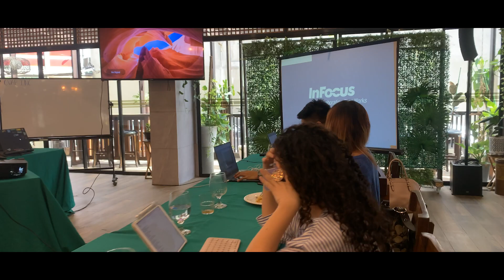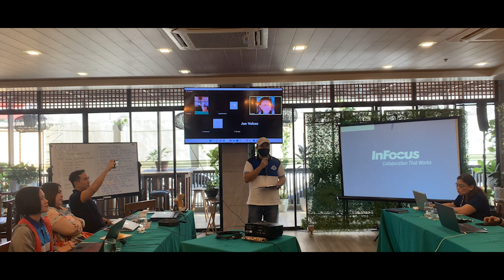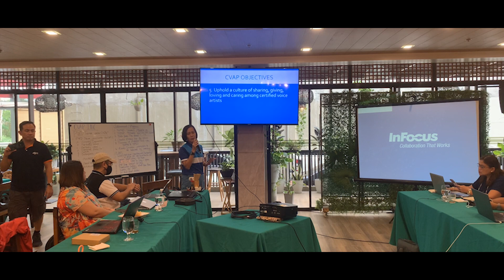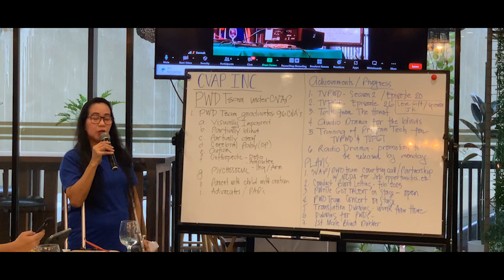CVAP Inc Planning and Dream Team Creation 2023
CERTIFIED VOICE ARTIST PHILIPPINES INC FIRST ANNUAL PLANNING AND DREAM TEAM MEETING

CVAP Inc held its First Annual Planning and Dream Team Meeting on November 5, 2022 at Takara Hotel and Events place, San Pedro Laguna.

CVAP stands for Certified Voice Artist Program. It is an association for the alumni of the Certified Voice Artist Program, the first and the only “new-normal-ready” voice acting training and certification in the Philippines. CVAP is the brainchild of the VoiceMaster of the Philippines, Pocholo Gonzales. Pocholo is the founder and CEO of Creativoices Productions, and is known to be the “Man Behind a Thousand Voices,” for having trained, mentored and produced thousands of graduates from his voice acting school since 2005.

After two years, CVAP is now duly registered in Securities and Exchange Commission as a Non-Government Organization. CVAP Inc First Annual Planning started at 2:00 PM.
The event started with a prayer by our very own CVAP hosts Ms. Grazia Esther Bautista and John Anthony Cabuga. The CVAP Mantra Hymn was also sung after. The said CVAP Hymn was just released in the month of October.

Mr. Rene Vincent Torralba, President and Executive Director of CVAP Inc presented the SEC certificate and the list of the newly appointed officials of CVAP INC as follows :

Chairman and CEO (Founder):  POCHOLO DE LEON GONZALES
President and Executive Director:  RENE TORRALBA
Vice President and CVAP Program Director (Co-Founder): NIKIE ESMERO
Vice President for Membership: LYN GONZALES (CVAP Inc. Membership Head and Official VoiceCaster for Meta Voices Agency)
Treasurer: JEFFREY PEREY (Managing Director for CVAP and Head Secretariat)
Board Member: PAU CASTILLO (CVAP Training Head)
Board Member: FAITH PASTRANA (CVAP Corporate Secretary)
Executive Administrator and Membership Head Coordinator : CHRISTINE MARIE "TING" CARLOS - SISON
Assistant to the Chairman and CEO: JEN SANTOS
Events Manager: BRYAN DAVE PEREZ and DONNAH VEE ABUYUAN
Head of Media/Documentation: JAYJAY DELOS SANTOS
CVAP Advocacy Head Coordinator Local and International and Media Head: MAC FLORENDO
Head for CVAP PWD Affairs: GLORIA ANTUERFIA
CVAP INC. SOCIAL MEDIA HEAD: CHA LAGRISOLA-ERNI
CVAP INC. CONTENT MANAGEMENT HEAD: AJ AJELYN CALOZA
CVAP INC. PUBLIC RELATIONS HEAD: RACQUEL SARAH CASTRO
CVAP Official Secretariat and Membership Committee Coordinator: BRYAN DAVE PEREZ, JEN SANTOS and NAVI GARCIA
CVAP Official Head Hosts: GRAZIA ESTHER S. BAUTISTA and JOHN ANTHONY CABUGA
Membership Committee:
VOTY Head: HARLEM JUDE FEROLINO
VG8 Program Manager:NAVI GARCIA
VOICESCON AND DUBCON PROGRAM HEAD: JEN SANTOS AND CARREN DEGUILLA
CVAP Advocacy Head Coordinator and Media Head: MAC FLORENDO
Assistant Media Production Head: BUNNY SISON